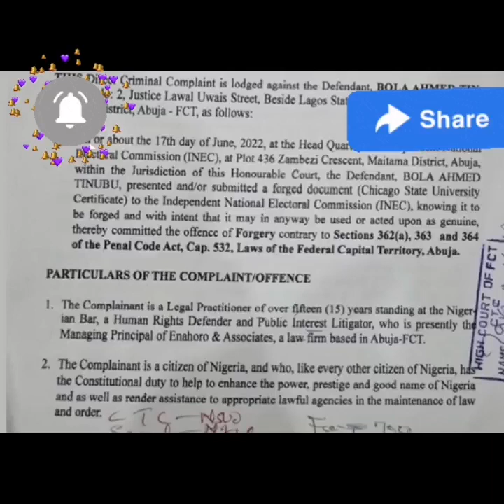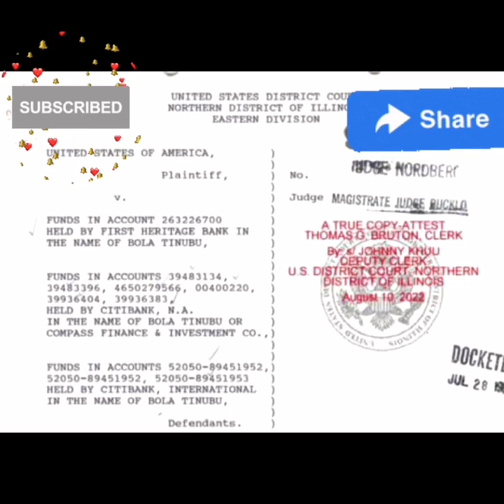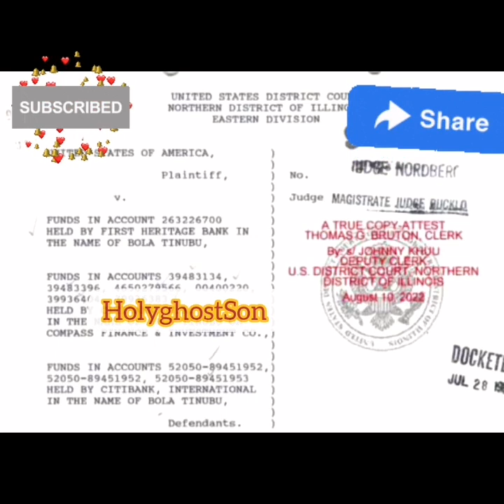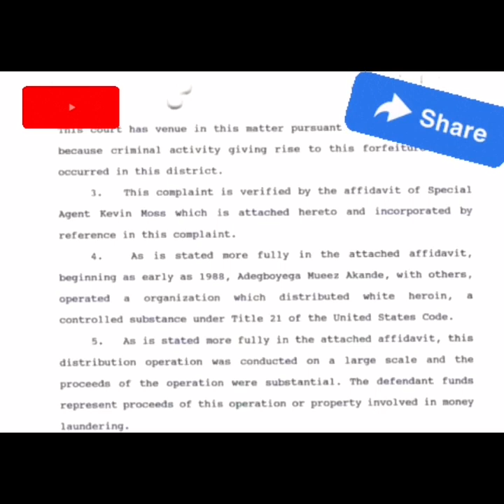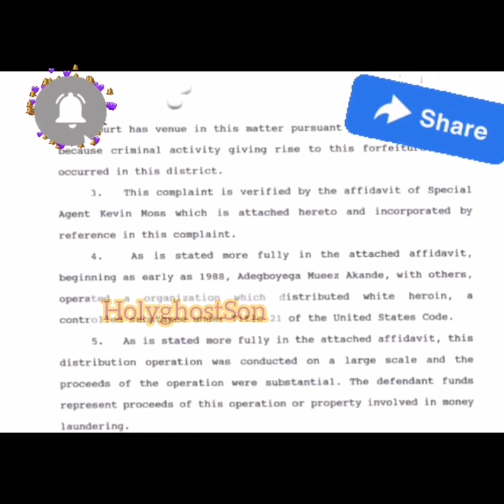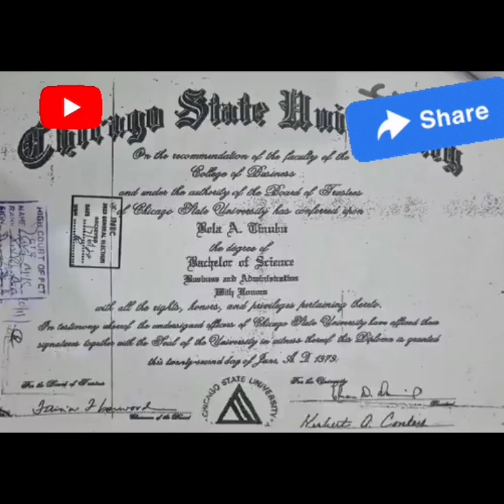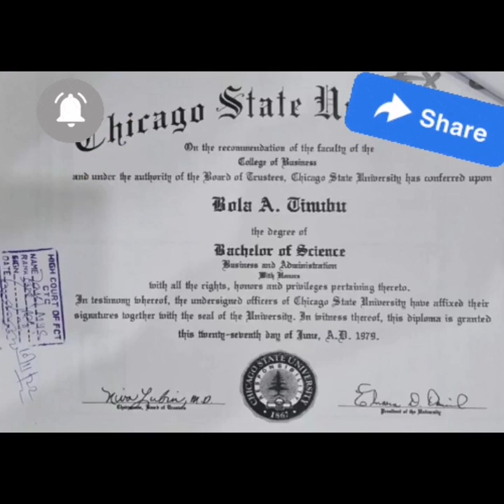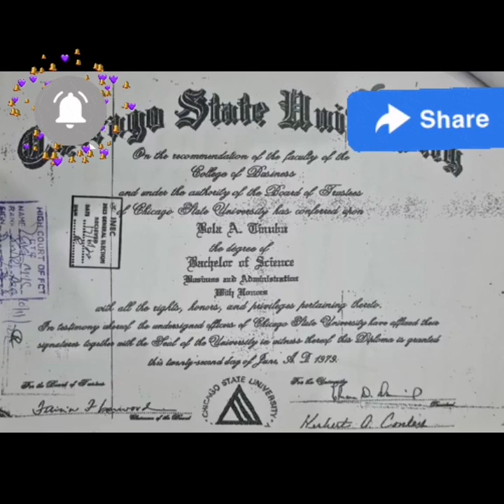Congratulations To Peter Obi As He Recovers His Mandate Back At Court With This Evidence..